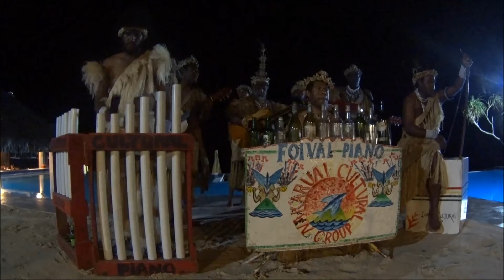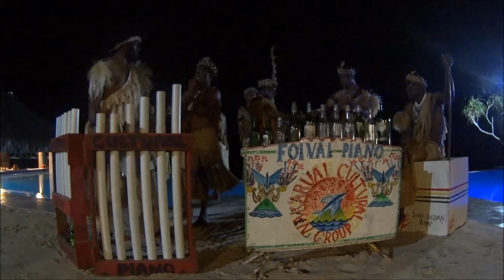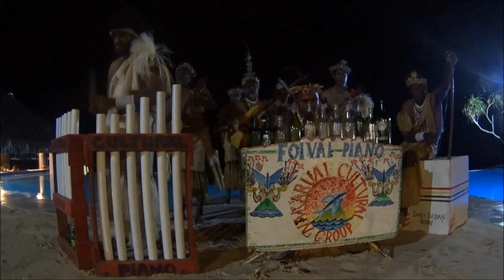"AMOSEA ISLAND" TEAM AT FUTUNA ISLAN CUSTOM MUSIC NO 3 VANUATU 2017